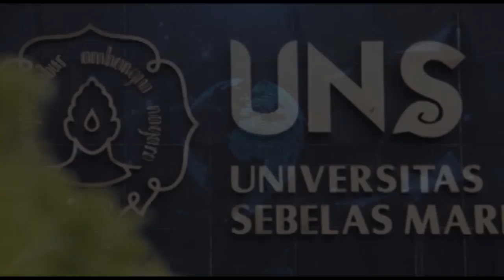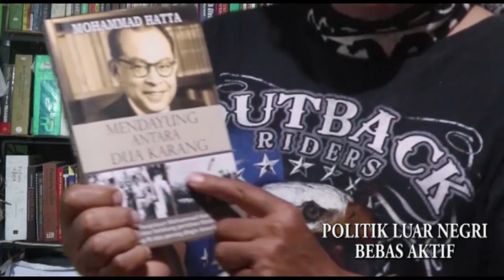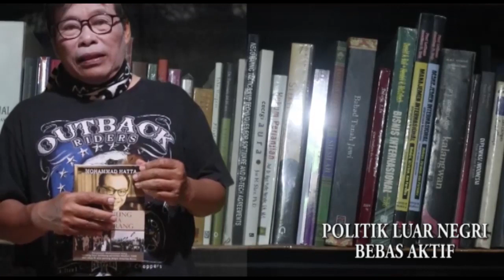Politik Luar Negri Bebas Aktif/TUTORIAL METODOLOGI PENELITIAN KRITIS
Channel Genios Talks about Metodology of Research. Adalah Tutorial Metodologi Penelitian Kritis, yang memberi introduksi dan pembahasan mengenai bagaimana cara dan Metoda menulis Skripsi, Tesis, Disertasi dan Penulisan Ilmiah. Inilah  Politik Luar Negri Bebas Aktif/TUTORIAL METODOLOGI PENELITIAN KRITISAnda dapat bertanya atau memberi saran kritis dengan mendasarkan kepatutan akan memperkaya Channel ini. Metodologi ini ditujukan bagi mereka yang mengkaji masalah Studi Komunikasi, Hubungan Internasional, Kajian Budaya, Ilmu Olah Raga, Ilmu Hukum, Pendidikan Sejarah dan Pengkajian Seni.
Catatan revisi dan penjelasan: Saya menyebut Pancasila  sebagai lambang Negara, yang dimaksudkan adalah Garuda Pancasila. Adapun Pancasila sendiri adalah sumber dari segala sumber hukum bagi bangsa dan negara Indonesia (demikian harap menjadi maklum adanya).